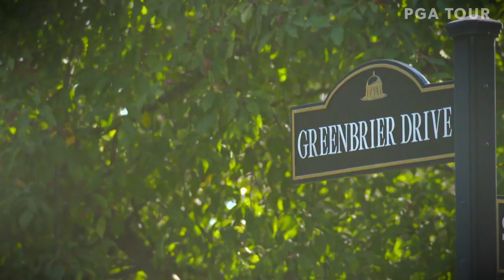A Military Tribute at The Greenbrier preview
The PGA TOUR returns to The Old White TPC with a strong field, including 72 players who have combined for over 200 wins on TOUR.

A Military Tribute at The Greenbrier is contested at the Old White TPC in White Sulphur Springs, West Virginia. In 2017, Xander Schauffele made a 3-foot birdie putt on the final hole Sunday to win The Greenbrier Classic by a stroke over Robert Streb for his first TOUR victory.